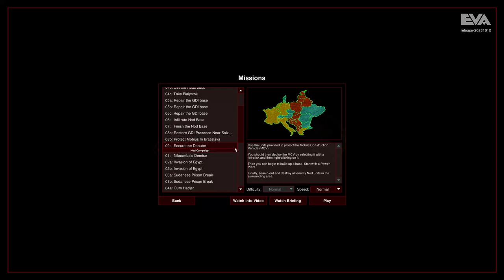OpenRA: Tiberian Dawn | Nod Mission 3B: Sudanese Prison Break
The third Nod mission.
Capturing the Prison.